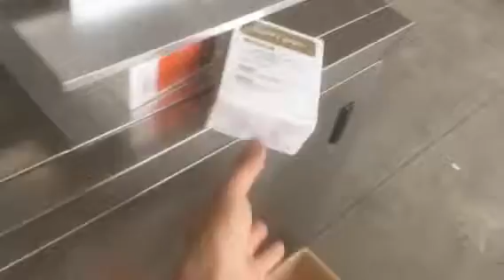Automatic Cellophane Wrapping Machine For Perfume Box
Contact person:Anne Ying